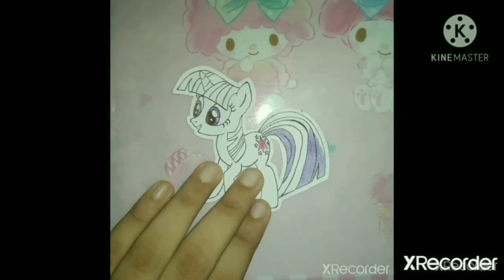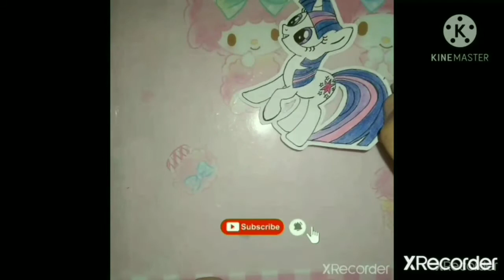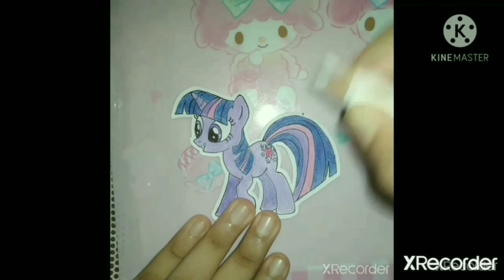How to draw Twilight Sparkle.